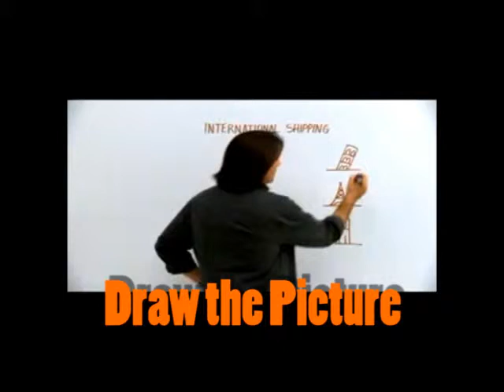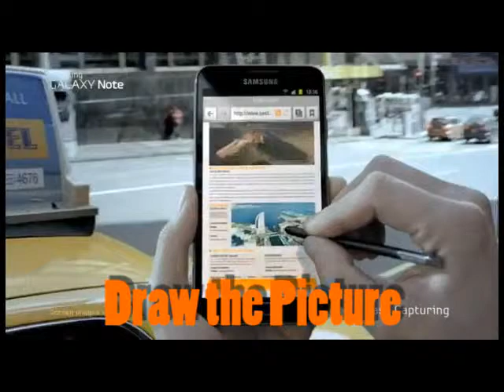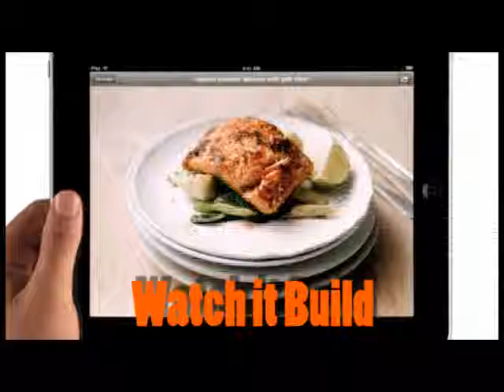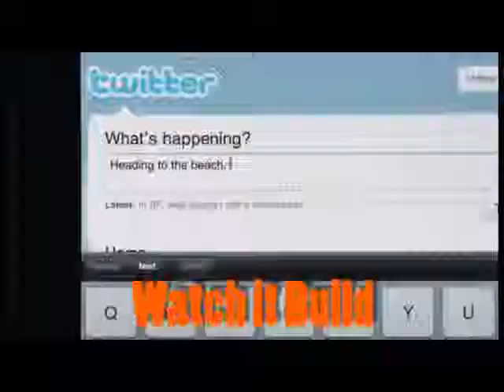Part III of Participation: 3 Ways to Participate by Following the Script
This Part III of III series on "Top 15 Viral Video Engagers: #15 "Participation" is provided to students of Dr. Jim Barry as examples of how "Following the Script" can boost social video attention and engagement. The viral YouTube videos show how drawing pictures, playing a song or watching something build can generate above results on YouTube views, likability and comments. Our thanks to the sponsors for recasting these commercials as YouTube videos.